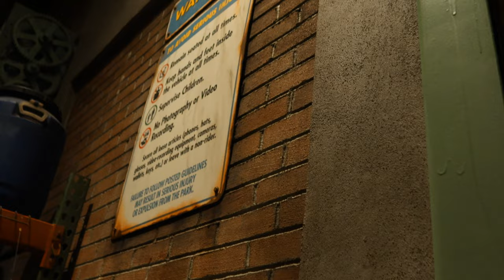Rides and Dinner at Universal Orlando | Day 1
Matt and Chris ride Fast And The Furious and eat food in Springfield at Universal Orlando